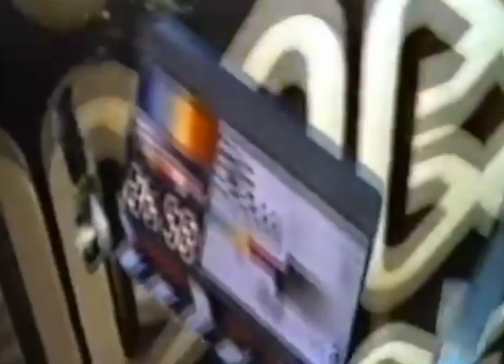CANCELLED SD MIX 2018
"I recently bought a TRV900 to keep the SD dream alive. We filmed this during the last few weeks of autumn, enjoy!" - Tim Schoberth

with Artur Meister, David Schaller, Dennis Krause, Felix Stoll, Freddy Gast, Johannes Winkelmann and Tim Schoberth.

CNCLLD_